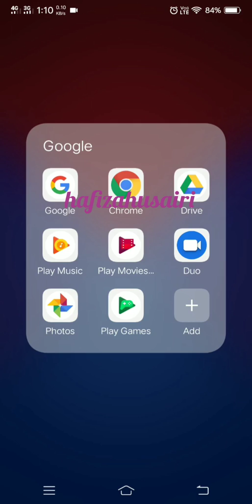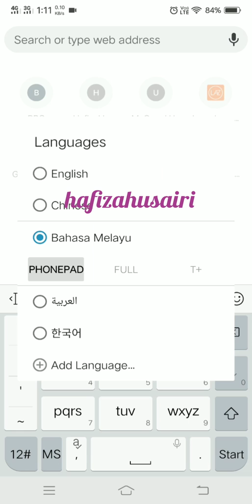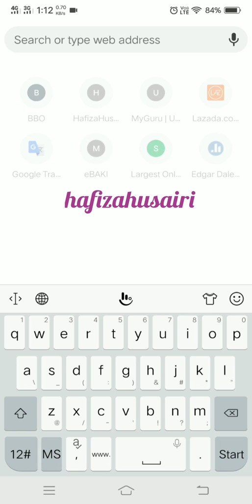How to change keyboard layout on Vivo smartphone (new update 2018/2019)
I'm sharing how to change keyboard layout on my ViVo v9 phone, and basically this features applied to all vivo smartphone. I hope this video helps you on your difficulties handle your phone. Btw, i just like to use vivo smartphone.

♬ MUSIC CREDIT ♬
Title:
Artist: